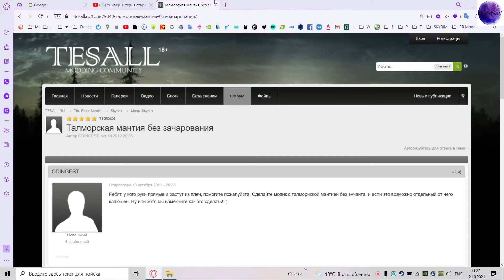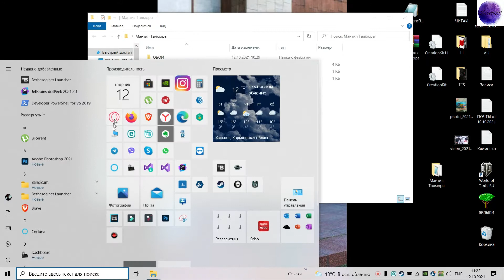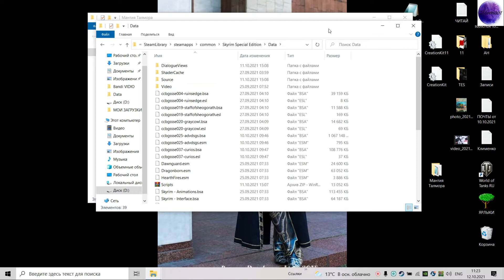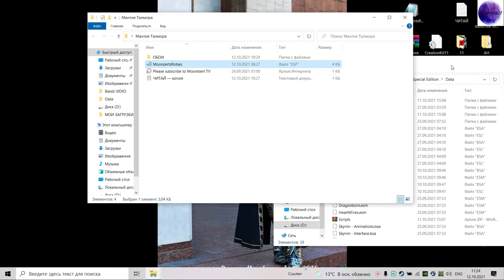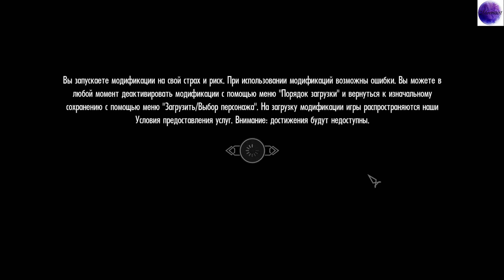Skyrim SE [Выпуск 5]Мой мод: талморская мантия без чар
Всем привет. Сегодня демонстрирую работу своего мода. Мод Добавляет незачарованную версию талморского одеяния в Поместье Черный Вереск. Можете зачаровать самостоятельно. Одеяние весит 2 единицы вместо 4. Стоимость - 9000. Также добавляет посох.